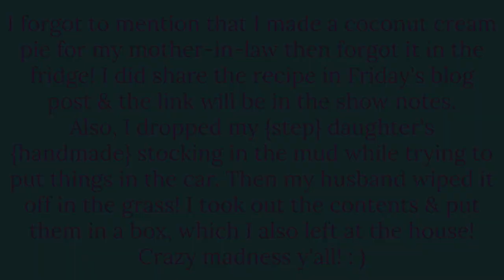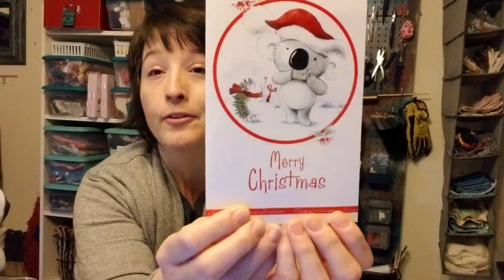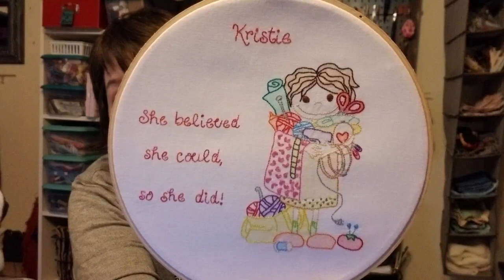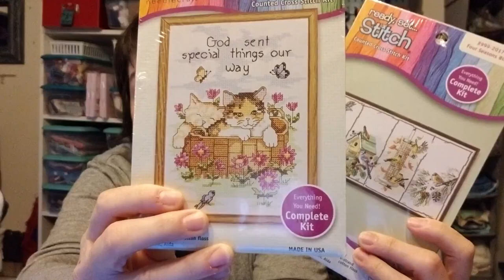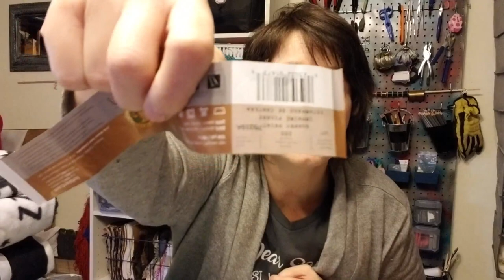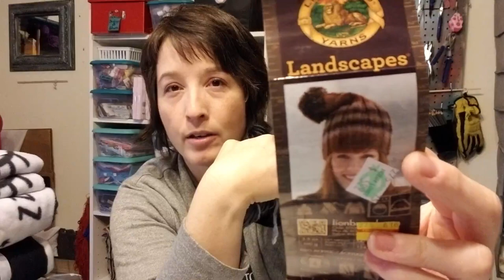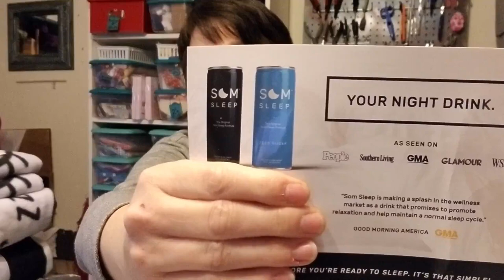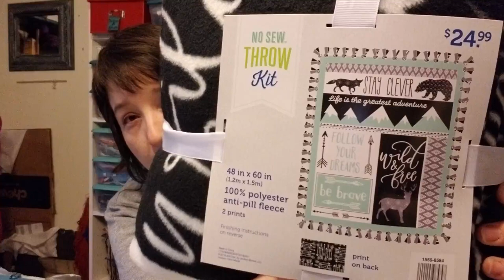Teadoddles Talks Episode 10 ~ Hats Galore, Christmas Celebrations, & a 3rd Winner!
Hey y'all! This Week's Winner is ~ Kerrie P